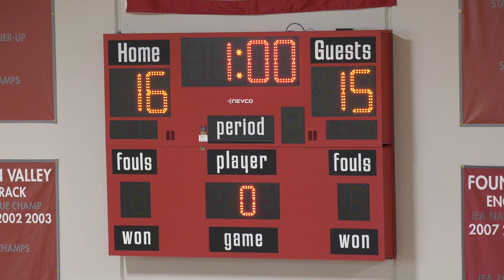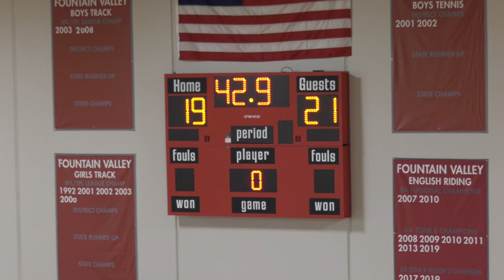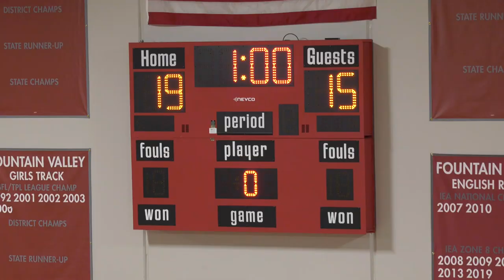Fountain Valley School Volleyball